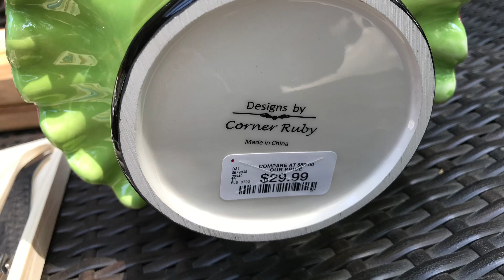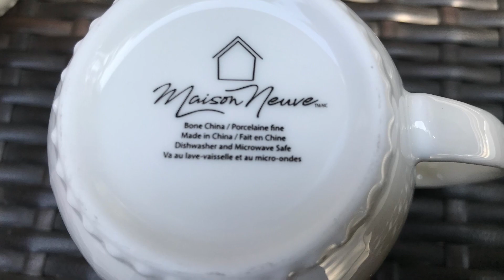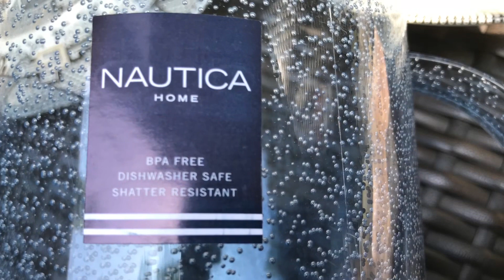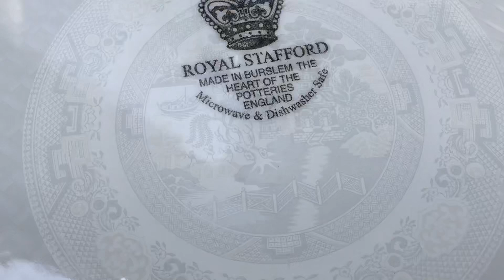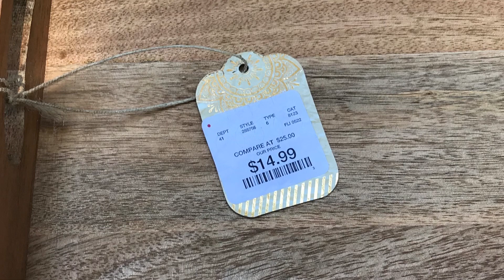Shopping Haul/HomeGoods/ Grandma Sandy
Hi, To All My Family and Friends. Today Grandma Sandy is Sharing my Shopping￼ Haul At￼ HomeGoods one of my favorite stores to go shopping for home decor. Hope you are going to enjoy all the things I found Hope you watch to the end and see what I got.

Our channel is designed for anyone interested in shopping, home decor, DIY projects, gardening, savings, prepping the pantry, inspirational talks, shout outs, tea Tuesday, tablescape Tuesday or anything else we come up with.